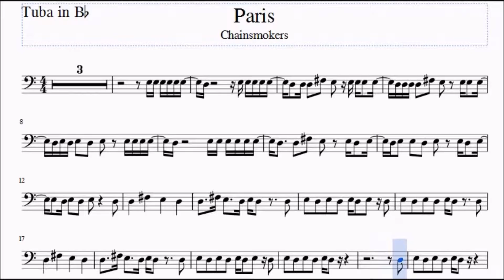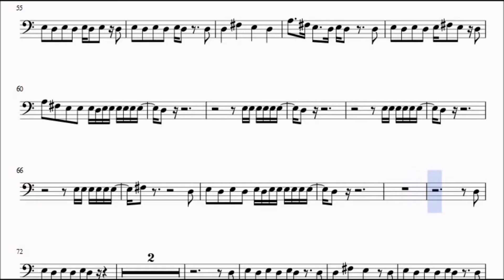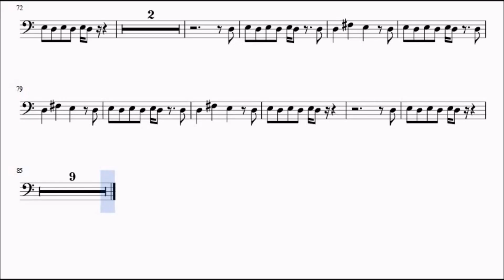Paris tuba sheet music